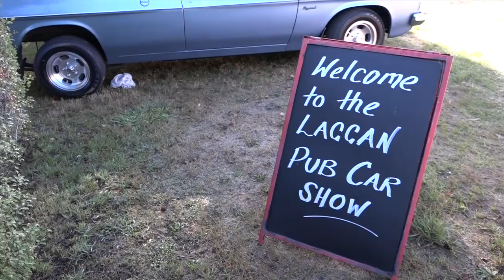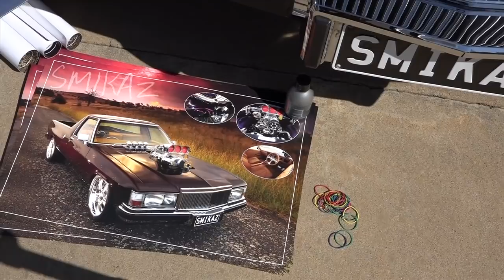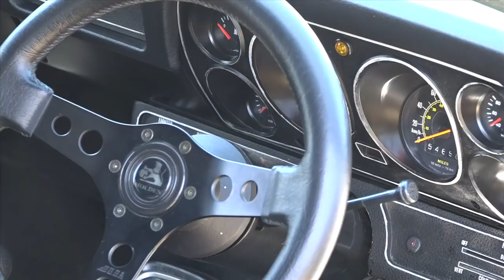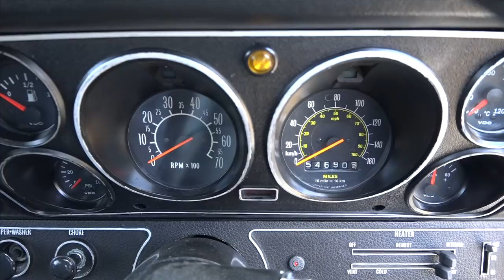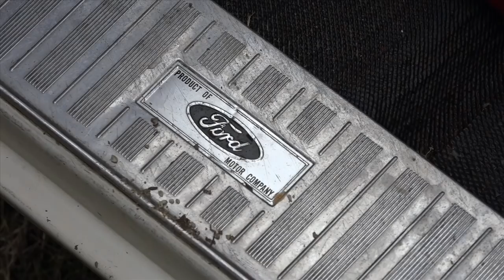Laggan Pub Classic Car Show: Classic Restos - Series 40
Fletch travels to the township of Laggan, 60Km NW of Goulburn in NSW for the 'Laggan Pub Classic Car Show', run in conjunction with the Crockwell Car Club. It's their 5th Annual Classic Car Show that has become extremely popular, drawing significant numbers of classic cars from far and wide. With entry by gold coin donation, all proceeds go to local charities.

The car show takes over the town with cars filling every available space, creating a great atmosphere, with a wide range of vehicles for Fletch to check out and speak with their adoring owners.

Aaron turns up with a high profile Summernats contender his 1985 WB Holden Ute, transformed from a daily drive ute to a spectacular show car. This car is superb inside and out and has a real WOW factor that caught the eye of many spectators.

Next is Brendan with the ever-popular 1966 XP Falcon Station Wagon, little has changed since he purchased it. Other than an upgrade from a V6 to a 289 V8 engine. It 's now the family cruiser and trips like this one to Laggan are always on the agenda.

Torana enthusiast Jan shows her latest a 1973 LJ Torana GTR XU-1 Replica, Jan tells how her first car was a Torana and then how she acquired this one many years later. Once a Holden fan, always a Holden fan.

A custom 1960 VW Kombi with a difference, Jed tells the tale of how he came across the Kombi that started out as an 11 window van that had been destroyed by a tree and looked for someone to help rebuild the car, for many it was beyond repair. But perseverance paid off when he found someone prepared to take on the task with him. From a broken vehicle they have a created a unique Kombi Crew Cab.

Finally, Don with his nephew's 1964 Ford Fairlane 260 V8 2-speed (LHD) imported from LA in its earlier life and today is presented in absolutely original condition inside and out. At the time Don's nephew wanted the combination of white exterior and red interior, when he spotted this one, it was a done deal.